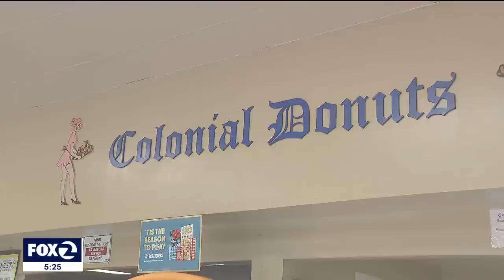Loyal customers buy out Oakland donut shop after robbery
Loyal customers rallied behind Colonial Donuts Wednesday as a way to show support for the Lakeshore institution after it was robbed last week.